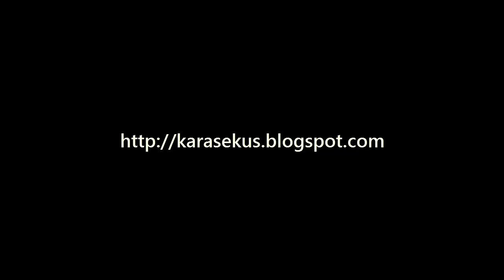Nigel Farage: Wychodzę, być może na dłużej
Początkowo uważałem, że my powinniśmy wystąpić, bo byliśmy kwadratowym kołkiem w okrągłym otworze. Kiedy zobaczyłem, co stało się tutaj w 2005 roku, kiedy Francuzi i Holendrzy odrzucili konstytucję, a jednak podstępnie została ona wprowadzona tylnymi drzwiami jako traktat lizboński, zdałem sobie sprawę, że nie jest to jedynie złe dla Brytanii, to jest złe dla całej Europy.

► Parlament Europejski, Strasburg - 8 czerwca 2016 r.
► Mówca: Nigel Farage, UKIP, przewodniczący grupy EFDD
► Debata:  Przegląd śródokresowy planu inwestycyjnego.